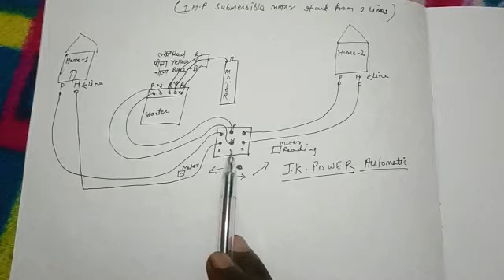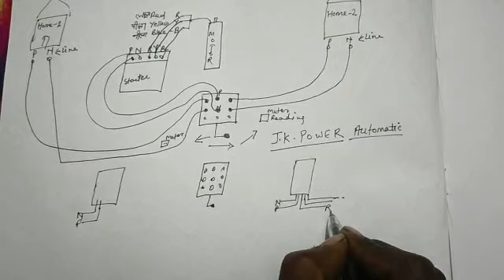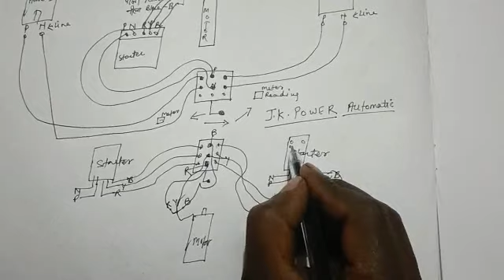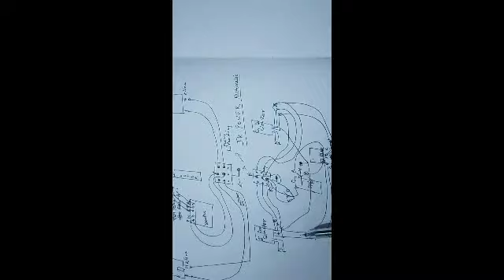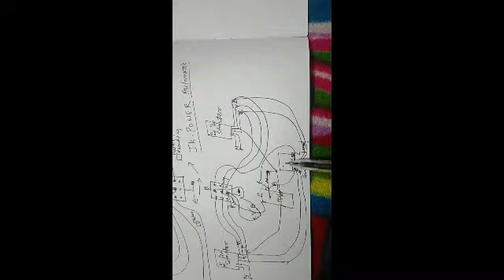SUBMERSIBLE MOTOR START FROM 2LINES/ 2HOME / सबमर्सिबल मोटर को दो घर से कैसे चलाएं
अपने सुझाव के लिए कॉमेंट करें

How to ON OFF Motor From Two Home
एक मोटर को दो घर से कैसे चलाएं
सबमर्सिबल मोटर को दो जगह से कैसे चलाएं